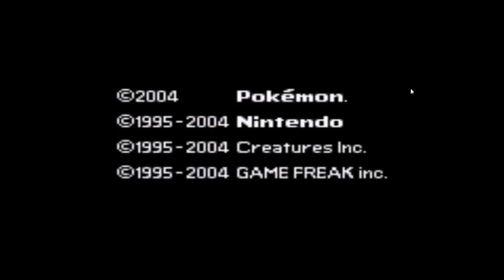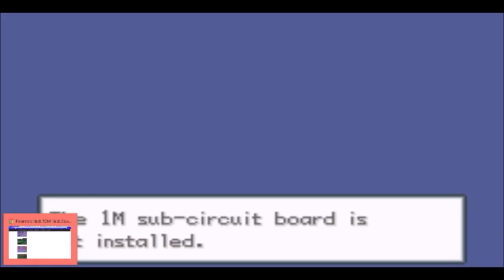Pokemon Mystic Legend EP1 Entei is my starter 0.0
ENTEI AS MY STARTER AND I GOT A CUBONE AND NAMED HIM BONER NOW